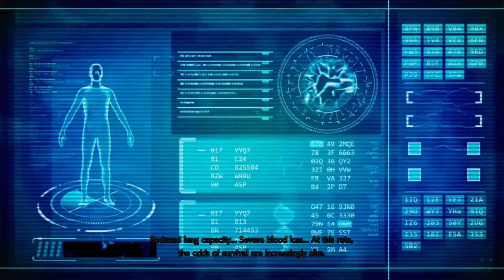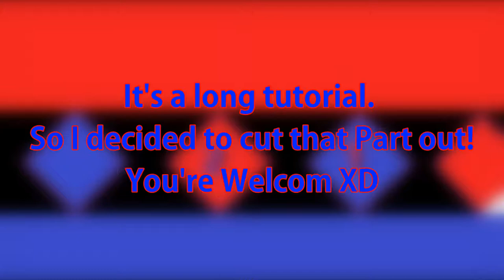I NEARLY DIED!! -JumpForce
I Already LOVE this Game!